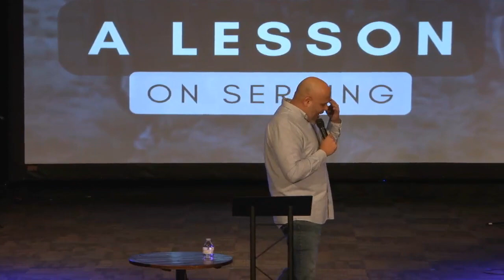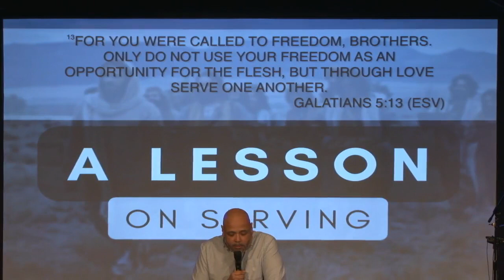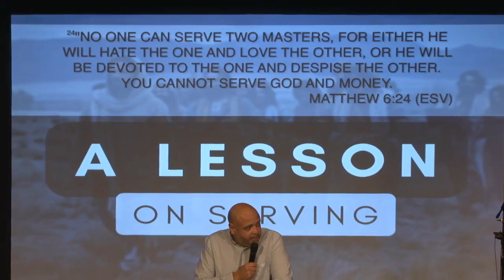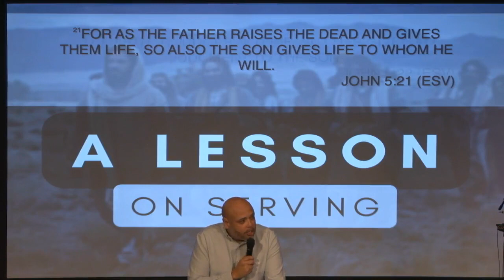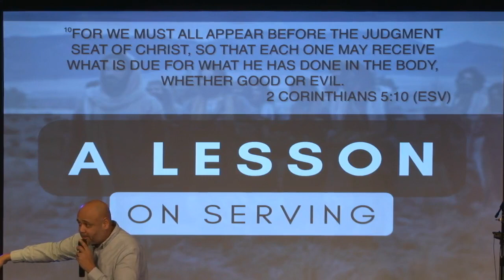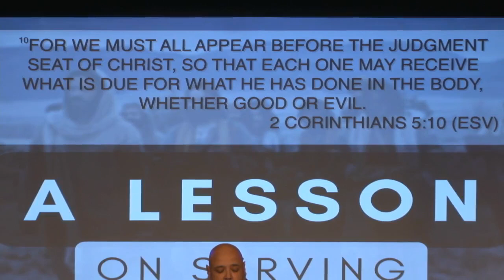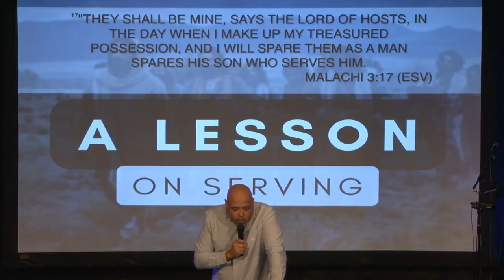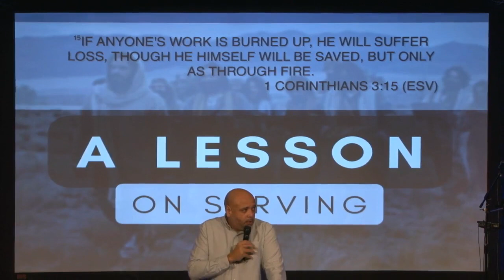A Lesson On Serving: Pastor Eb Penha 1/6/22